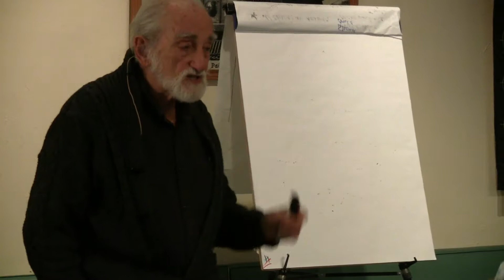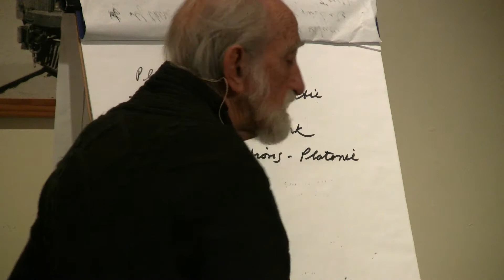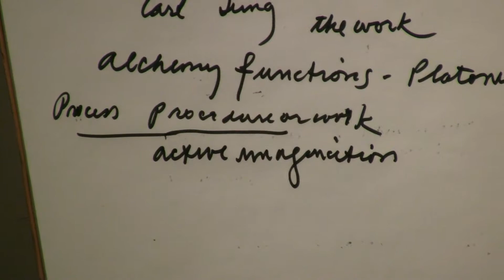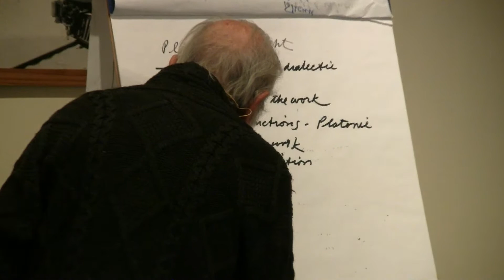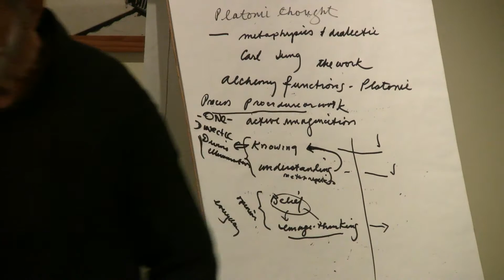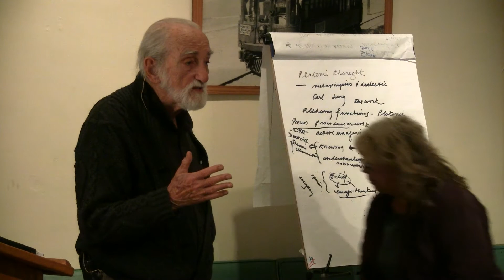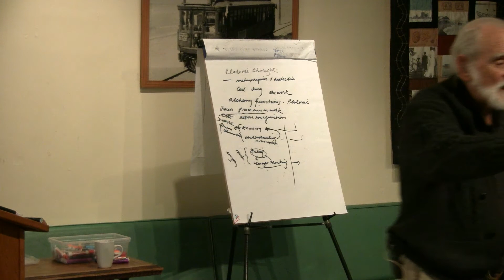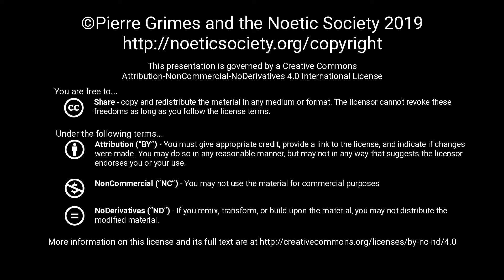2019-01-04 NSFRI - Carl Jung - Psychology and Alchemy, Part 3 - Alchemy: Philosophy in Disguise Und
You can also view and download this video at its original location on the official Internet Archive channel
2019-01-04 NSFRI - Carl Jung - Psychology and Alchemy, Part 3 - Alchemy: Philosophy in Disguise Under Repression

{ 20190104NSFRI }

 SynopsisThis is the third part in a very loose/informal "series" of discussions on Carl Jung's Psychology and Alchemy. Alchemy as essentially philosophy carried on in disguise so as to survive under the repression of the Church. Self: the Philosopher's Stone.Part One could be considered our Saturday coffee talk on Hume, Jung, Bohm, and Cause, in which Jung was one of several discussed.Part Two was an impromptu talk Pierre gave last week when he was filling in for JulieH on giving a talk on Jung.This third part was Pierre's desire to correct/improve on his comments of last week.More InfoPierre Grimes and Philosophical MidwiferyThe Noetic SocietyThe Pierre Grimes and the Noetic Society collection here on archive.org.